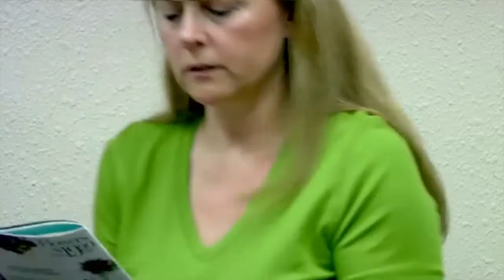Sacred America Sacred World Stephen Dinan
Stephen Dinan will be at the 2016 GOP Convention in Cleveland presenting Sacred America Scared World